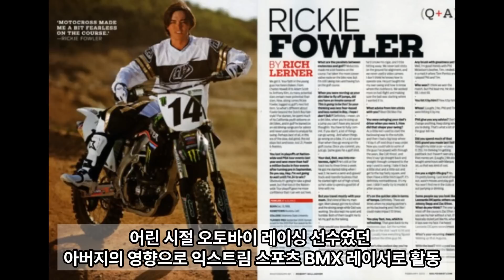리키 파울러 그는 어떻게 부활했나 / 골프 스타 우승 스토리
리키 파울러 드디어 우승! 그는 어떻게 부활했나
미국 골프 스타 '오렌지 보이'
 골프 풀 스토리!